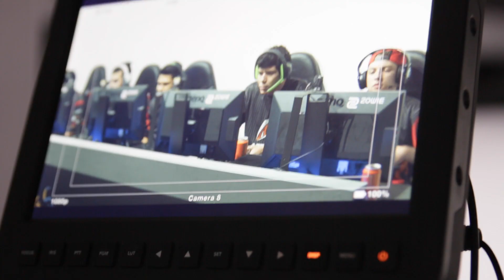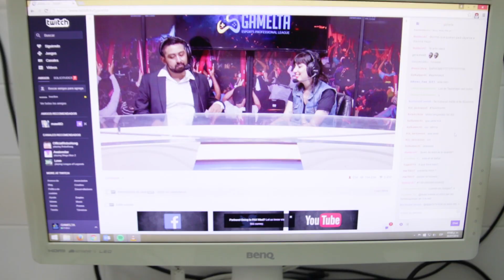Final del Torneo Rainbow Six Siege de Gamelta- Aztek Gaming vs Hawx Gaming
Aztek Gaming demostró su supremacía y se coronó como campeón del torneo de Tom Clancy’s Rainbow Six® Siege de la segunda temporada de Gamelta® eSports Profesional League, la primera liga profesional de eSports en México.